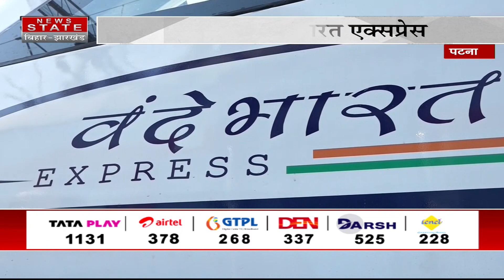बिहार की पहली Vande Bharat ट्रेन पटना पहुंची | Vande Bharat Express | Patna Ranchi Vande Bharat Exp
बिहार की पहली वंदे भारत एक्सप्रेस(vande bharat express) पटना पहुंची, कल देर शाम वंदे भारत एक्सप्रेस पटना पहुंची, जानकारी के मुताबिक ये वंदे भारत एक्सप्रेस पटना से रांची के बीच चलाई जानी है.

Airtel - 378
TATA Play - 1131
DARSH - 525
GTPL -268